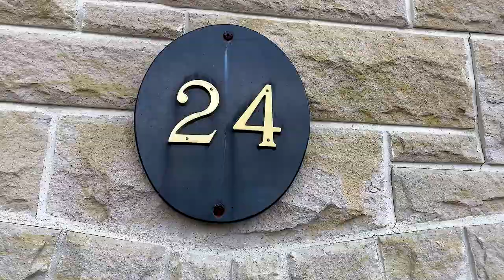24 Des Lilas, Kirkland